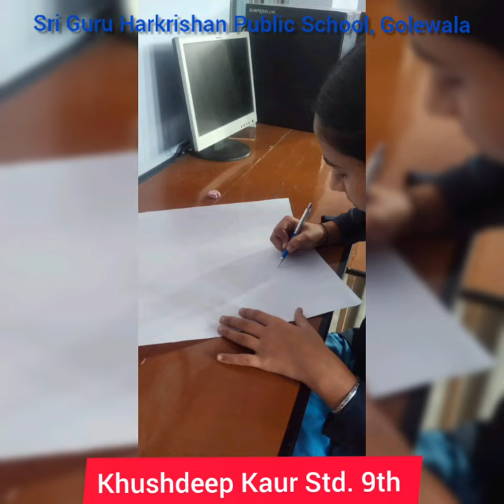Painting making video by Khushdeep Kaur Std. 9th